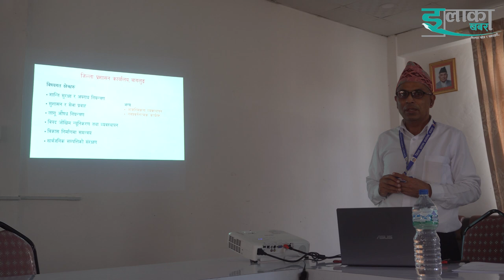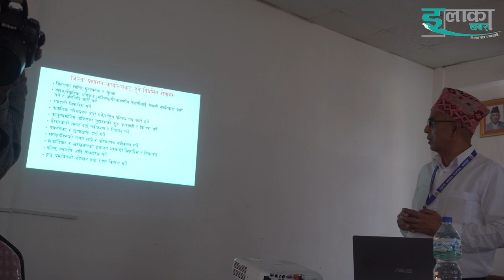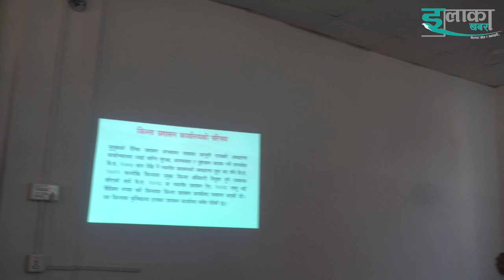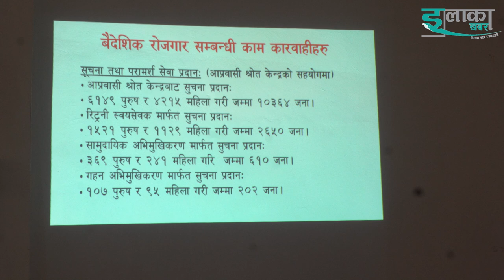जिल्ला प्रशासन कार्यालय बागलुङको प्रगति विवरण सार्वजनिक ःके के काम गर्दै छत प्रशासन#elakakhabar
Video : elakakhabar
Camera/Edit : Binod Pratik
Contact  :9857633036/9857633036